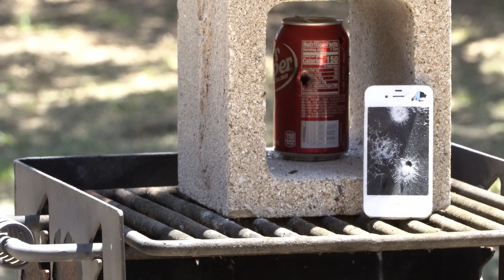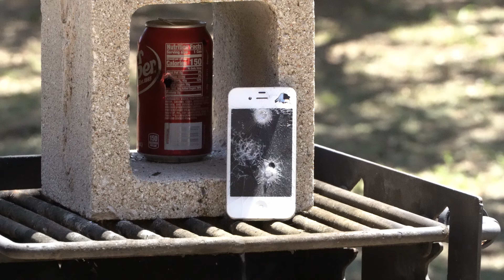300 Subscriber special Shooting an iphone!!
Hey! Hope yal enjoy this video!!!